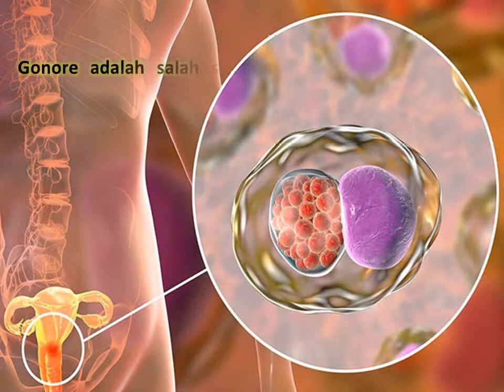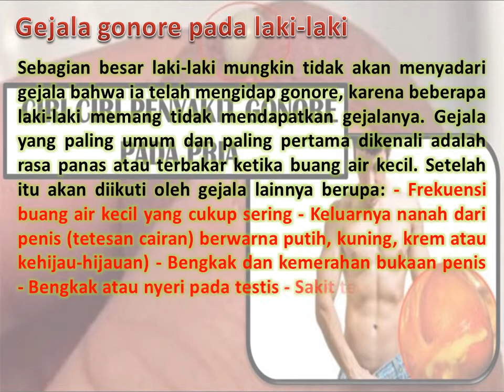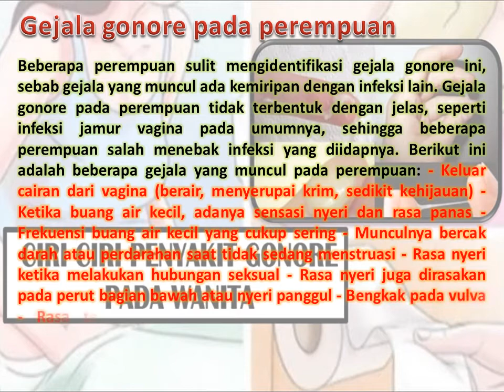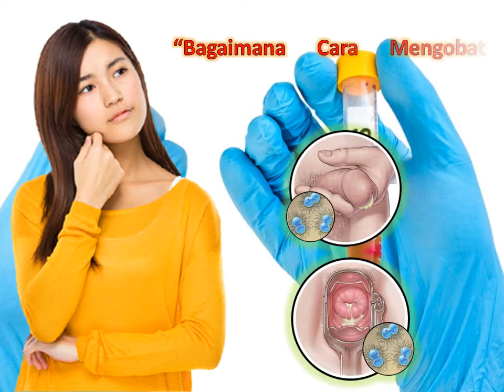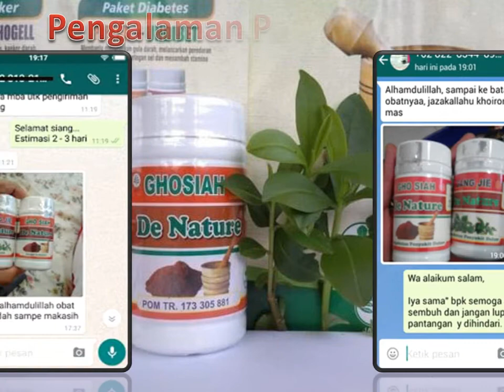Ciri Ciri Infeksi Bakteri gonore Pada Laki-laki dan Perempuan | Solusi Herbal | 100% AMPUH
Ciri Ciri Infeksi Bakteri gonore Pada Laki-laki dan Perempuan | Solusi Herbal | 100% AMPUH - Gonore adalah salah satu penyakit menular seksual. Penyakit ini disebabkan oleh seks yang tidak aman melalui oral, anal, atau vaginal. Melakukan seks
berganti-ganti pasangan dan tanpa kondom dapat berisiko terjadinya infeksi. Gonore disebabkan oleh bakteri Neisseria gonorrhoeae. Bakteri biasanya akan menginfeksi daerah yang hangat, lembap seperti: - Urethra ( tabung yang mengalirkan urin ke saluran kemih) - Mata - Tenggorokan - Vagina - Anus - Saluran reproduksi pada perempuan (tuba fallopi, serviks dan rahim)

Sebagian besar laki-laki mungkin tidak akan menyadari gejala bahwa ia telah menginap gonore, karena beberapa laki-laki memang tidak mendapatkan gejalanya. Gejala yang paling umum dan paling pertama dikenali adalah rasa panas atau terbakar ketika buang air kecil. Setelah itu akan diikuti oleh gejala lainnya berupa: - Frekuensi buang air kecil yang cukup sering - Keluarnya nanah dari penis (tetesan cairan) berwarna putih, kuning, krem atau kehijau-hijauan) - Bengkak dan kemerahan bukaan penis - Bengkak atau nyeri pada testis - Sakit tenggorokan yang datang terus-menerus

Beberapa perempuan sulit mengidentifikasi gejala gonore ini, sebab gejala yang muncul ada kemiripan dengan infeksi lain. Gejala gonore pada perempuan tidak terbentuk dengan jelas, seperti infeksi jamur vagina pada umumnya, sehingga beberapa perempuan salah menebak infeksi yang diidapnya. Berikut ini adalah beberapa gejala yang muncul pada perempuan: - Keluar cairan dari vagina (berair, menyerupai krim, sedikit kehijauan) - Ketika buang air kecil, adanya sensasi nyeri dan rasa panas - Frekuensi buang air kecil yang cukup sering - Munculnya bercak darah atau perdarahan saat tidak sedang menstruasi - Rasa nyeri ketika melakukan hubungan seksual - Rasa nyeri juga dirasakan pada perut bagian bawah atau nyeri panggul - Bengkak pada vulva - Rasa terbakar atau panas di tenggorokan (ketika sudah melakukan oral seks) - Demam.

Obat Sipilis Kencing Nanah Herbal GANG JIE & GHO SIAH De Nature | Solusi Herbal | 100% AMPUH

Konsultasi & Pemesanan
Kontak:
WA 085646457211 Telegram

Informasi Produk dari perusahaan kami ini sudah memiliki:
- Ijin Resmi Perusahaan dari Kementerian Kesehatan
- Sertifikat Halal MUI, sehingga kehalalannya bisa dipertanggung jawabkan
- Apoteker Yang berpengalaman
- Sudah melewati Proses Sortir Bahan Baku, Guna Menjaga Mutu Produk
- Proses Produksi Sesuai Alur CPOTB (Cara Pembuatan Obat Tradisional Yang Baik Dan Benar